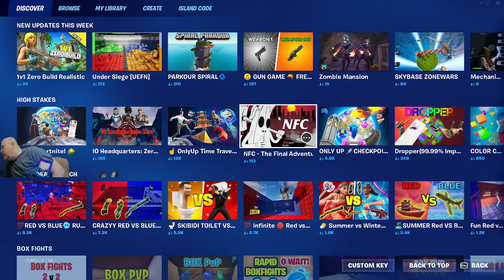Tales From The Loop! The Adventures Of The Golly Llama!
Tuesday night llama-business!
Will just have to see who shows up!